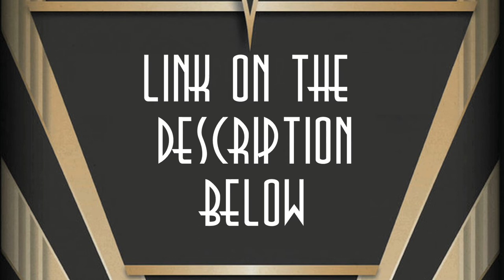HAIL TO THE KING - A KING NAMED KONG: THE EXTENDED EDITION Part 2: Success Sequels and Spoofs.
Here is the second chapter to the extended edition of HAIL TO THE KING - A KING NAMED KONG.